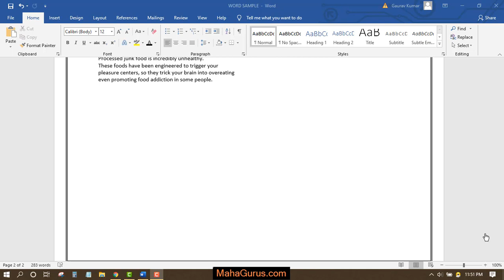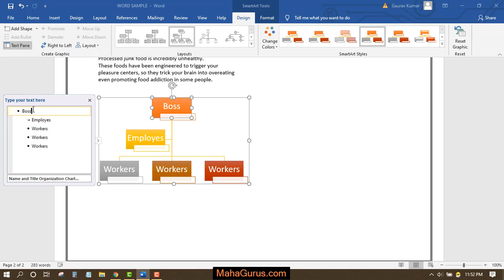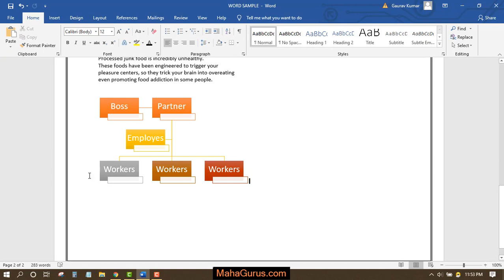How to Make Flowcharts in MS Word | Create Flowchart in MS Word in Hindi | Mahagurus